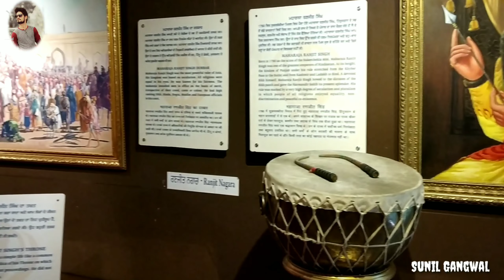Bangla saheb gurudwara delhi with friends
Sunday fun with rajesh dubey and pankaj yadav
Both are very funny and me also... Haha

Banglasaheb gurudwara is really good place
There is all people by heart is very good
You can see after vizit here

Related
Bangla saheb
Delhi bangla saheb
Gurudwara
Delhi vizit
Delhi cp
Sarovar
Bangla saheb with friends
Banglasaheb delhi
Sarovar delhi
Bangla saheb sunil

Sunil gangwal
Search content

Sunil25654
Sunildubey
Sunilgangwal
Banglasaheb96